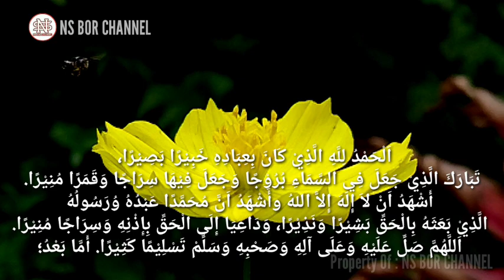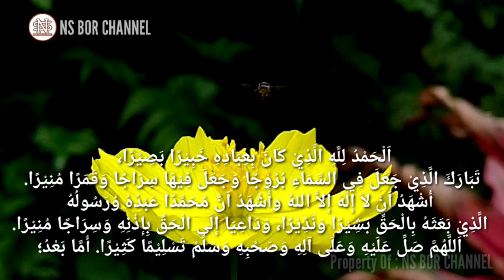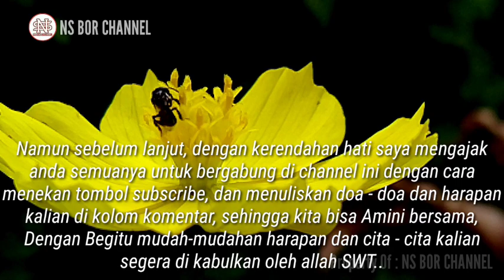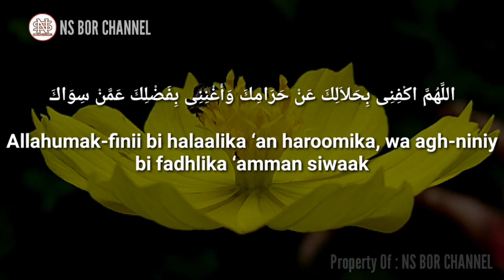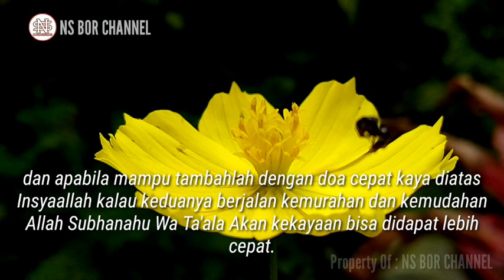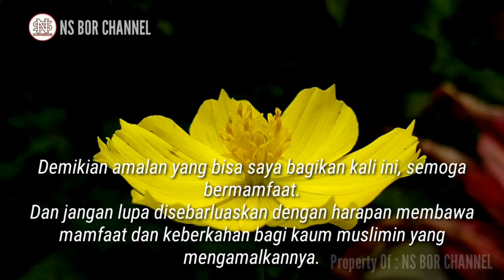MUSTAJAB !! Tidak Lebih Dari 2 Jumat, Doa Cepat Kaya, Dari Sabda Rasulullah SAW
DOA MUSTAJAB !! Tak Lebih Dari 2 Jumat, Doa Cepat Kaya, Dari Sabda Rasulullah SAW

Jazakumullah..
Video - Video Lainnya :

( Inilah 9 Dosa istri kepada suami paling dibenci Allah SWT )

( AMALKAN !! Penyakit apapun Akan aallah angkat dengan Dzikir ini ).

Di Channel ini juga membahas doa - doa lainnya seperti :
amalan dzikir
dzikirpenarik rezeki
doamustajab
doa penarik rezeki
doa mujarab
rezeki berlimpah
rezeki mengalir deras
doa terkabul
dzikir pagi
amalkan sholawat
Amalan Rezeki
Nasib Berubah
amalan
Drajat rezeki
doa
Sholawat
Sholawat nabi
Amalankan Segera
Rezeki Melimpah